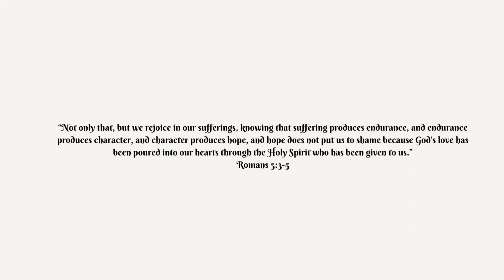Solo Date Vlog| Ballet Concert|Polish Food| Great vibessss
Hey hey yall! Here is my first Solo Date video in my Solivagant Series I am doing! I usually post all of them on tik tok, so I am trying to actually make full videos of my solo dates instead of just short videos for tik tok/ shorts. I hope you enjoy!!